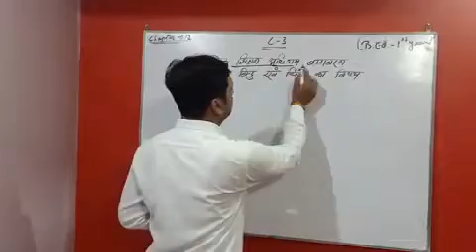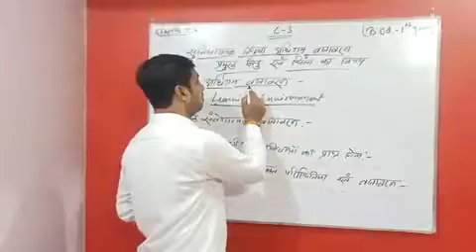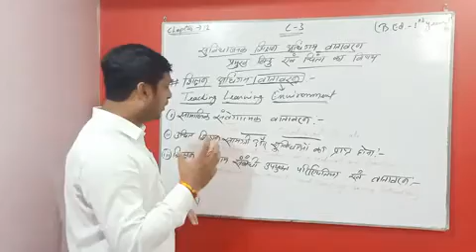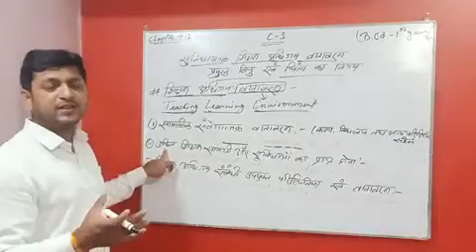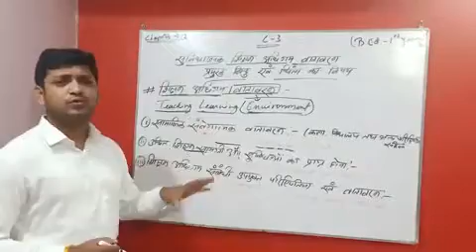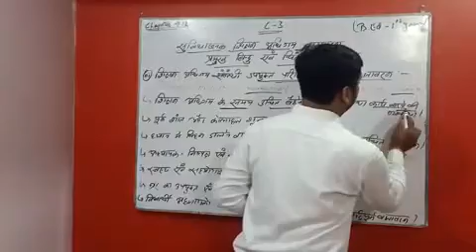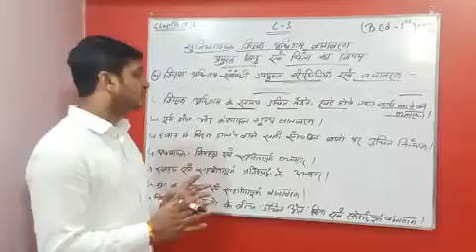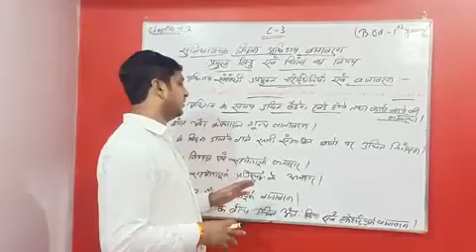C-3 Chapter 12 Topic - Teaching learning environment